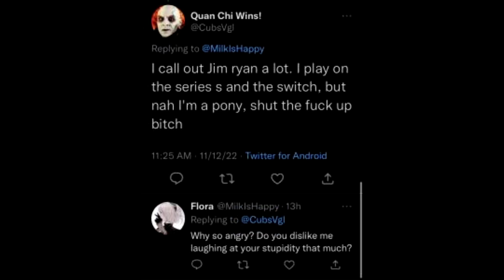gets roasted by a woman 🤣